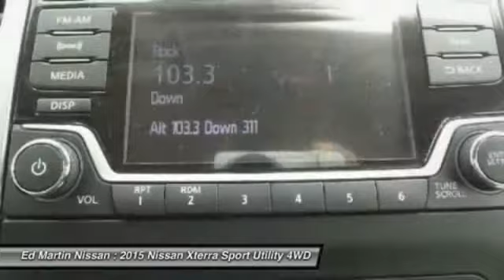2015 Nissan Xterra 1XT1235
2015 NISSAN XTERRA Indianapolis, IN
Stock# 1XT1235

The Xterra is a remarkable vehicle from its edgy appearance to its devoted following. Features like its sharp angles, boxy design, huge fender flares, as well as its asymmetrical rear window, and hard-core looking roof rails combine to make the Xterra look tough and exciting. It comes in three trims: X, S, and PRO-4X. All models come with a 4.0L V6 engine with 261hp and 281 lb-ft of torque. The base X trim comes standard with a 5-speed automatic, which is an option for the S and PRO-4X models. If you choose the 4WD S or PRO-4X models, another option is a 6-speed manual transmission. The X and S trims are two-wheel drive, but four-wheel drive is an option, and the PRO-4X comes standard with 4WD. Fuel economy depends on the transmission and drivetrain you select but the best performer is the two-wheel drive automatic which gets an EPA estimated 16 MPG City and 22 MPG hwy. The Xterra comes with an impressive assortment of standard features amongst all the trims. You get Air Conditioning, Power Door Locks and Windows, Tire Pressure Monitor, a Console with Storage and a Storage Bin Under the Floor, as well as cloth bucket seats. If you are looking for more features, both S and PRO-4X trims give you an Auxiliary Audio Jack, USB iPod connection for your radio, Easy Clean Cargo Area, Utili-track Cargo Channel System, and a First Aid kit. Exclusive to the top level PRO-4X is a Rockford Fosgate nine speaker sound system, a 5.8-Inch Touch Screen Navigation System, a front passenger seat that folds flat for extra storage, as well as Hill Descent Control. For safety Nissan has given the Xterra Four-Wheel Anti-lock Brakes and Vehicle Dynamic Control with Traction Control.

[L92] FLOORMATS (3 PIECE), [N92] AUTO DIMMING EC MIRROR W/COMPASS, [S10] VALUE PACKAGE -inc: Step Rails Fog Lamps Cross Bars, Four Wheel Drive, Power Steering, ABS, 4-Wheel Disc Brakes.
1.9% available!.